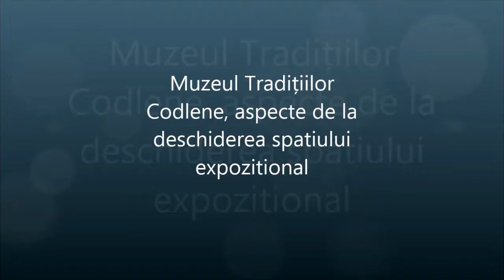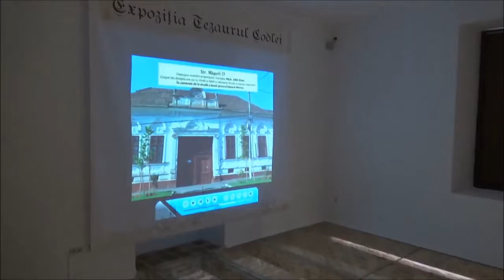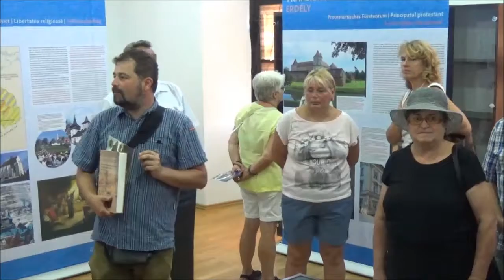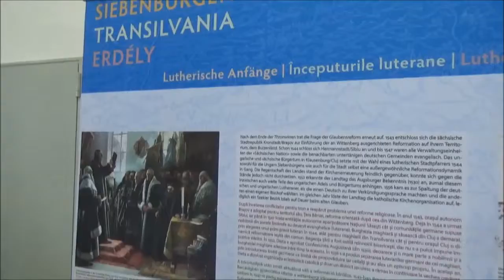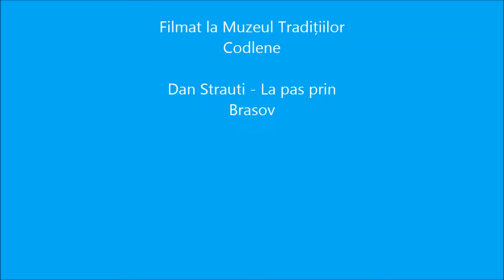Muzeul Tradițiilor Codlene - aspecte deschidere spatiu expozitional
Muzeul Tradițiilor Codlene, aspecte de la deschiderea porților spațiului expozițional amenajat la etajul acestuia.

În data de 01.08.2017, la Muzeul Tradițiilor Codlene a avut loc deschiderea porților spațiului expozițional amenajat la etajul acestuia.